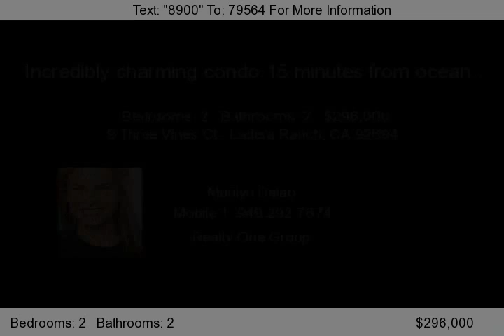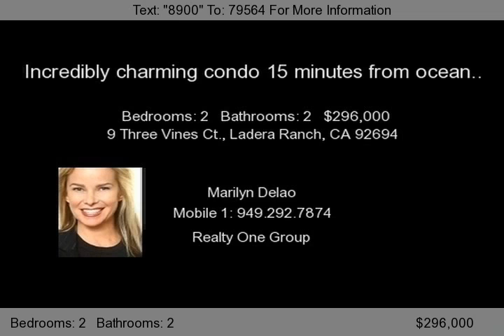9 Three Vines Ct., Ladera Ranch, CA 92694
Approved short sale!!  This charming 2 bedroom/2 bathroom condo &#40;+ bonus room used as office&#41; is the ideal location to call home. It offers lovely views, cool breezes, tremendous privacy &#40;it's got a removed yet connected vibe- no one can look in the windows&#41;, retractable awning on tranquil patio, brand new interior paint, newer hi-grade carpeting, walk-in closets, newly built clo...